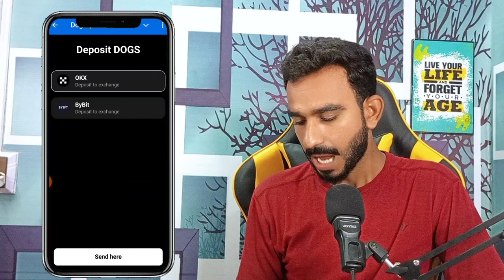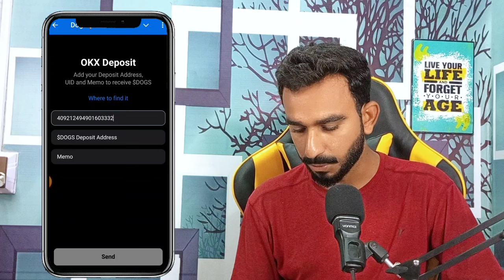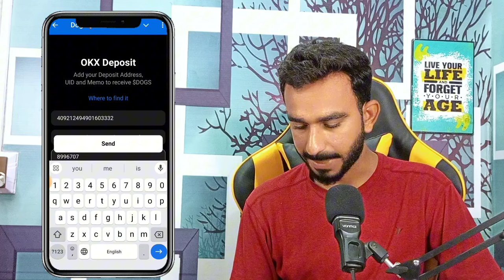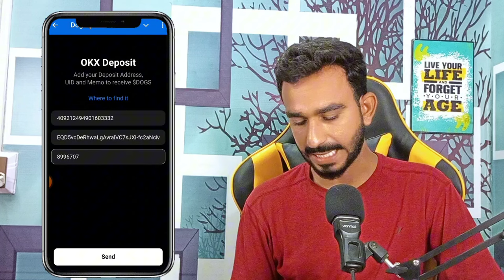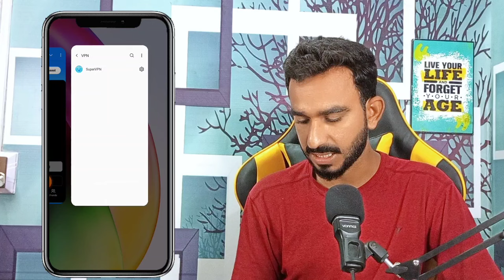Dogs Withdrawal live || Dogs Claim Method || Dogs New Update Withdraw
dogs withdraw in OKX
how to withdraw Doge Coin
how to withdraw dogs coin
doge coin withdrawal
dogs coin withdrawal
dogs hold or sell
dogs sell kaise Karen
dogs sell karny ka tariqa
dogs Airdrop
dogs withdraw update
dogs withdraw update Okx
Dogs withdrawal update today
today dogs update good News
dogs claim method
dogs claim method
dogs claim process